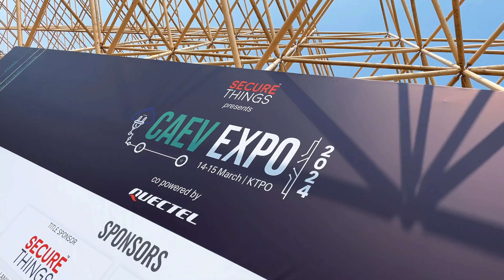Quectel at CAEV EXPO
Two dynamic days, three Quectel speakers, and numerous opportunities for us at CAEV EXPO 2024 to connect with leading automotive players in the regional and broader market.

We look forward to the next one!